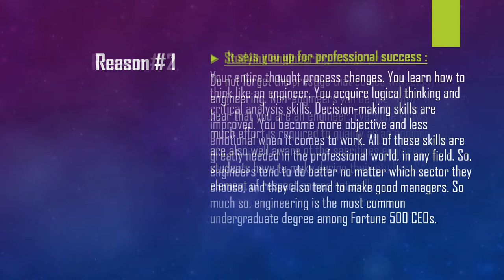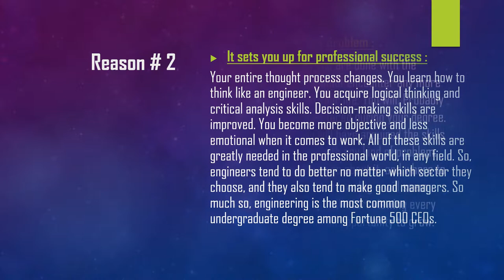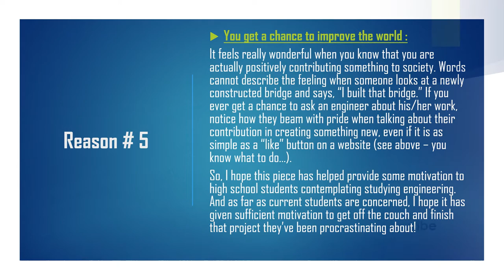5 Reasons to Study Engineering..Must Watch!!!!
Engineering is the use of scientific principles to design and build machines, structures, and other things, including bridges, roads, vehicles, and buildings. The discipline of engineering encompasses a broad range of more specialized fields of engineering, each with a more specific emphasis on particular areas of applied mathematics, applied science, and types of application.
The creative application of scientific principles to design or develop structures, machines, apparatus, or manufacturing processes, or works utilizing them singly or in combination; or to construct or operate the same with full cognizance of their design; or to forecast their behavior under specific operating conditions; all as respects an intended function, economics of operation and safety to life and property